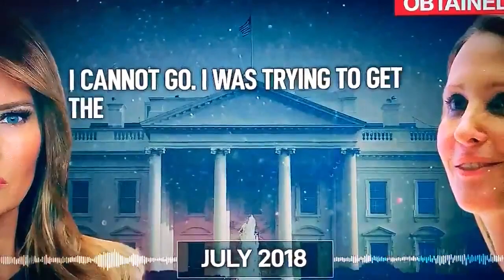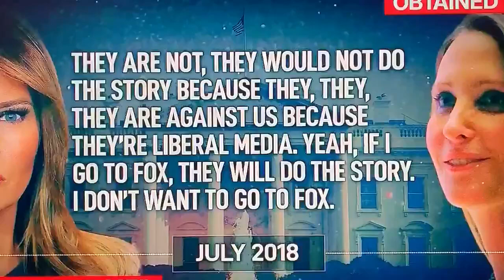Melania Trump Leaked Recorded Phone Call Tape 1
Melania Trump complained about having to plan WH Christmas decorations, “who gives a f**k about Christmas stuff.”

And they say 'oh what about the children that were separated.' Give me a f*cking break. Where were they when Obama did that?